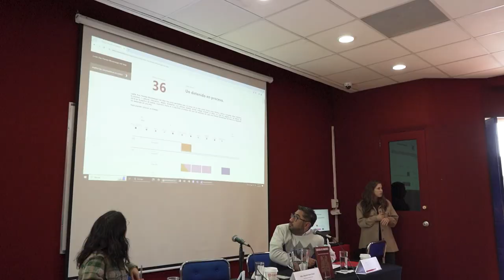Presentación del libro "Causa de Muerte: Cuestionar al Poder".